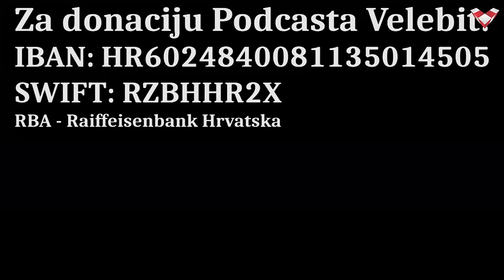PODCAST VELEBIT - Bundalo: U svijetu i u Hrvatskoj kulminira sukob ideologija i duhova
Gost u Podcastu Velebit je glumac, pjesnik, pisac i prevoditelj duhovnih tekstova Rajko Bundalo.

Dragi prijatelji, ako želite donacijom poduprijeti naš projekt::
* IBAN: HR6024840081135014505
SWIFT: RZBHHR2X, RBA - Raiffeisenbank Hrvatska